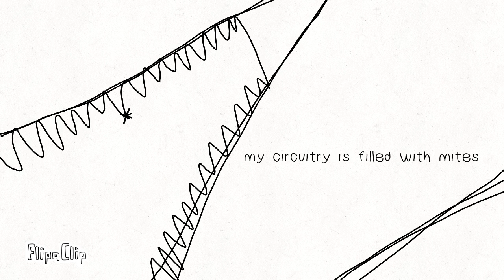Hello World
Hey my raptors! This isn't a meme, but hey, whatever works. I know I haven't posted recently, but I have alot of animations coming. I have about 5 to 6 almost done. Anyways, this is part of Faze's backstory.

Story in a shellnut-
Faze was an android raptor at the cyberlife zoo. He was the only one able to get up close and personal with the kids. One day, he malfuntioned a bit, and hurt the kids arm. He almost ripped it off. He then got the chance to work at another place, but he was denied by that zoo, and got the 'necklace' badge around his neck, and was thrown to the dump. Connor and Hank were investigating, and found him there. Connor decided to let him live with them. Faze never got over his fear of hurting another, but with the help of Connor, Hank, and Sumo, he healed.

(I DON'T SHIP CONNOR AND FAZE. JESUS. THEY ARE JUST FRIENDS.)

Song-
in comments.